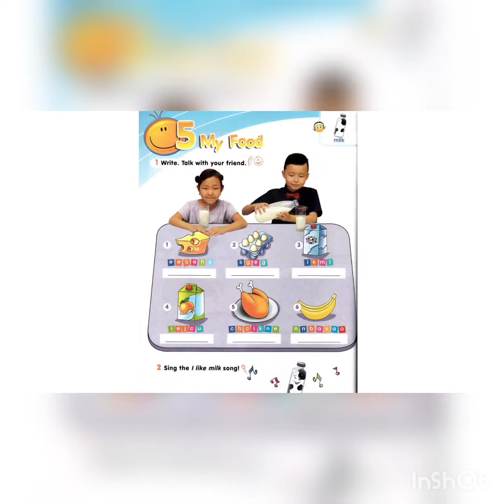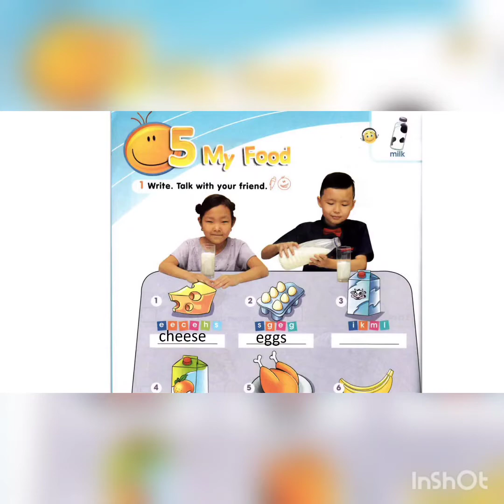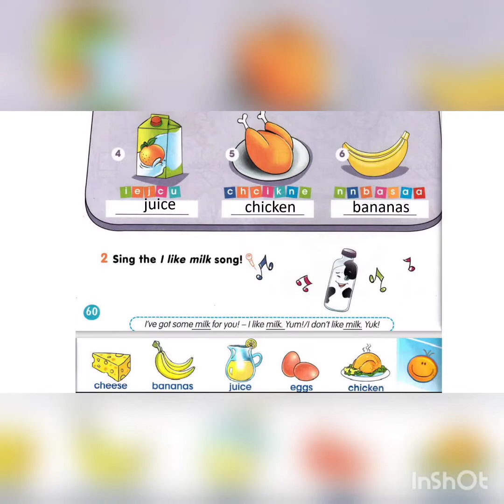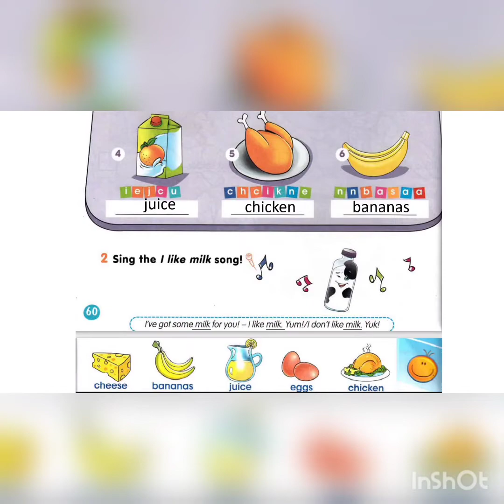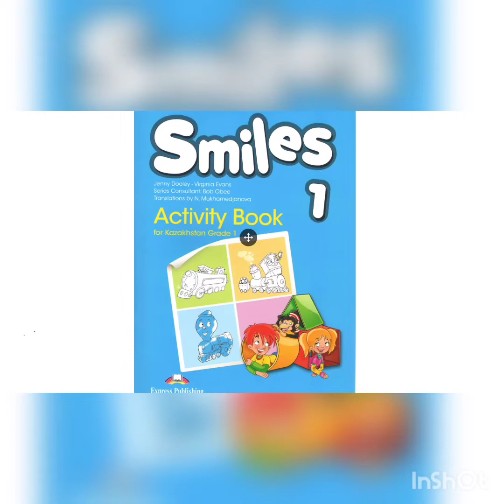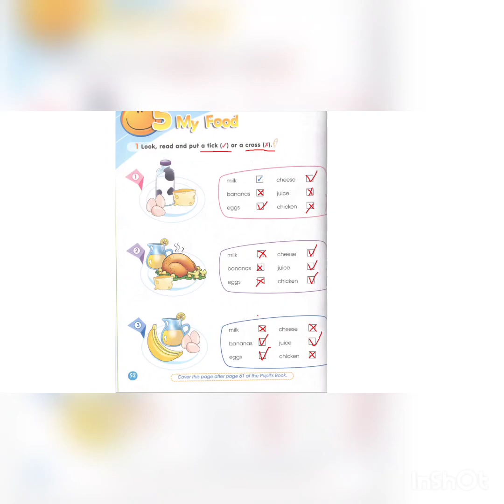Учим с выпускником США. Smiles1 Module 5 PB p 60-61, AB p 52. Смайлс 1 Модуль 5 PB p 60-61, AB p 52.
Құрметті ұстаздар енді әр видеомда сабаққа арналған тапсырмалар, ойындар дайындайтын боламын. Тапсырмаларды берілген ссылка бойынша өтіп жүктей аласыздар.